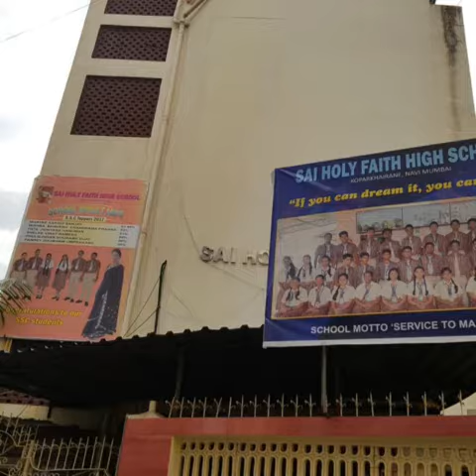2017-7 목포 사랑의교회 인도팀